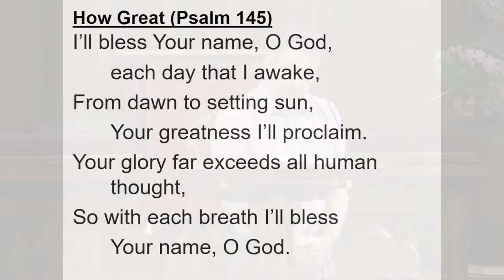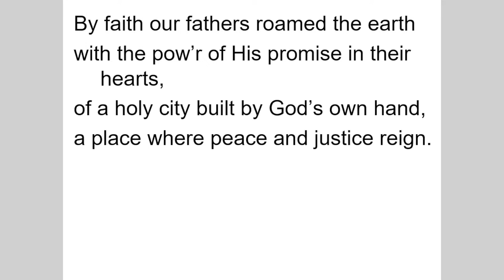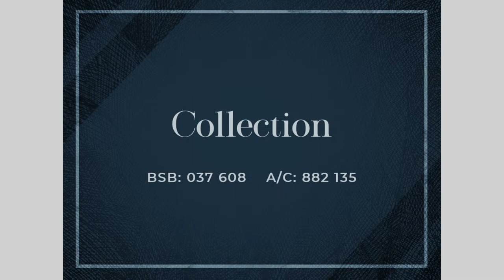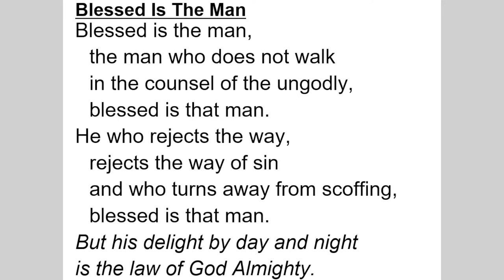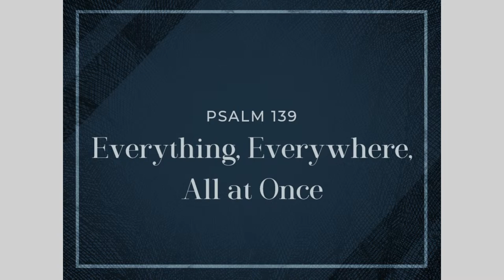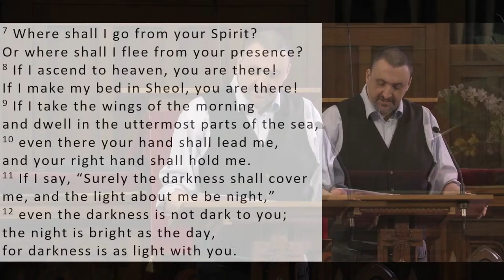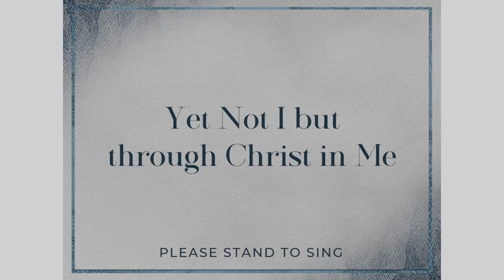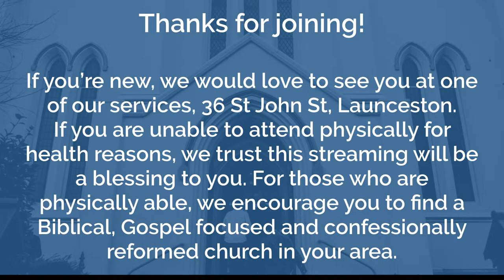Psalm 139, Everything, everywhere, all at once.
Lord's Day Service, 14/04/2024

Sermon by Niel Cameron

Music played using CCLI Streaming License

We at St. Andrew’s Presbyterian Church are seeking to be Christ-centred and rooted in Scripture. We are confessionally reformed and hold to the Westminster Confession of Faith. We gather each Sunday for worship, it’s our aim to worship God as He has prescribed in the Bible (Holy Scripture). We seek to be effective in our evangelism, practicing justice and mercy, integrating our faith and our work to serve the Lord in our day-to-day lives.

For Our Church Family
St Andrews Presbyterian Church
BSB 037608 (Westpac)
A/C 882135